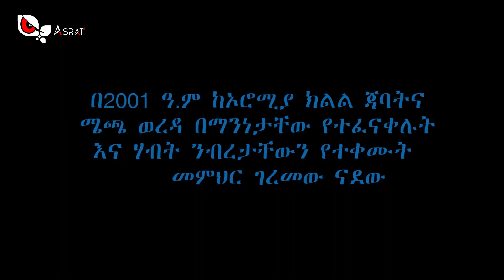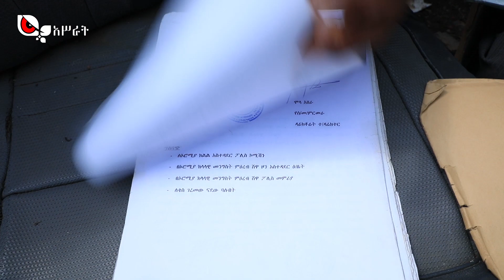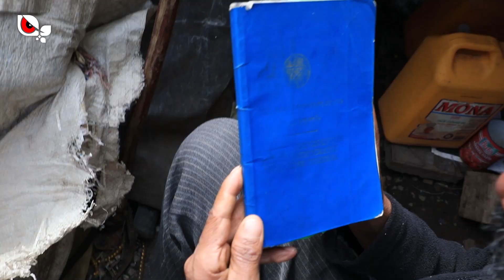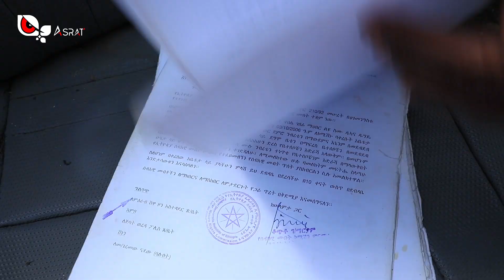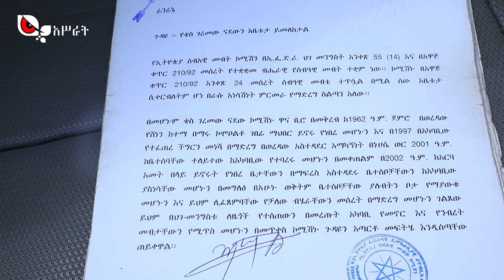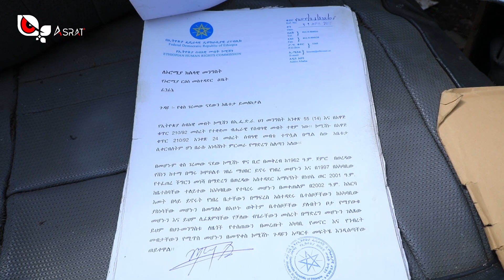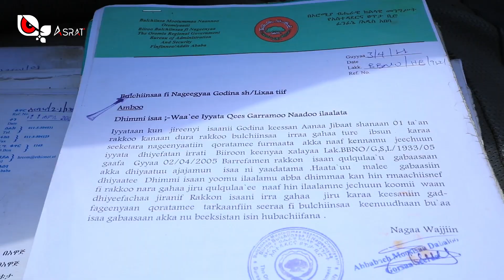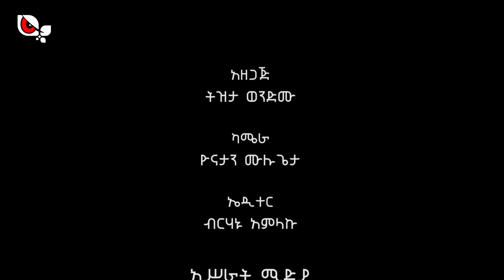አሥራት ስሞታ:- ከኦሮሚያ ክልል ጃባትና ሜጫ ወረዳ በማንነታቸው የተፈናቀሉትና ሃብትና ንብረታቸውን የተቀሙት መምህር ገረመው ናደው